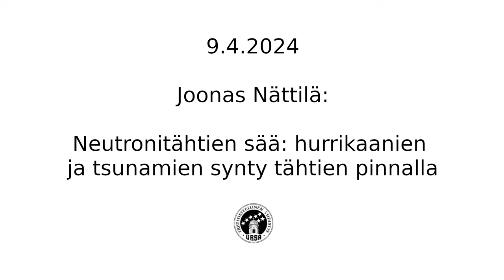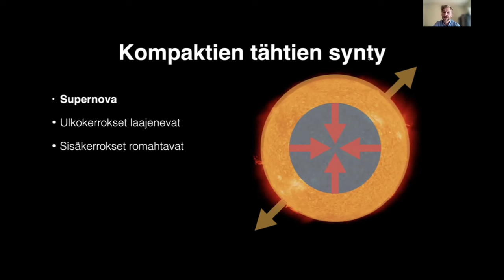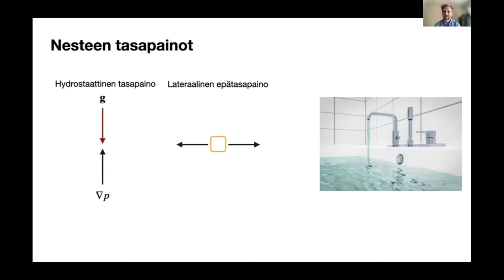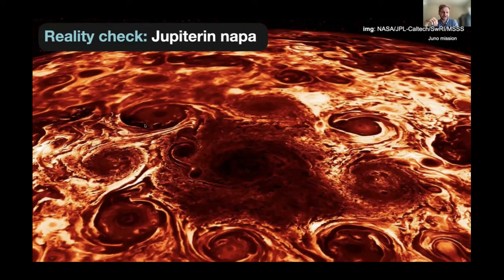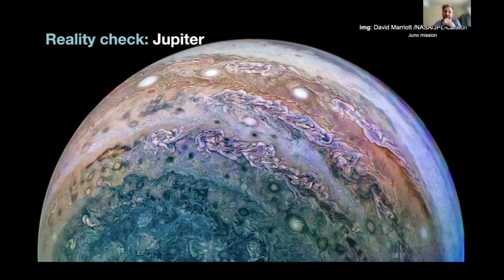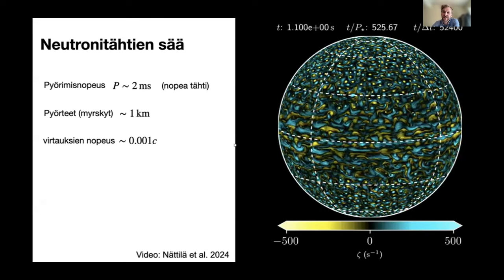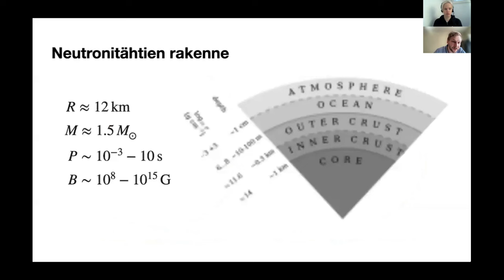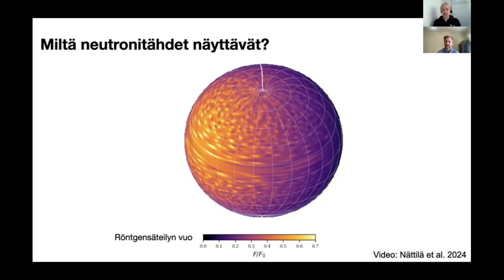Ursan esitelmä: Joonas Nättilä – Neutronitähtien sää: hurrikaanien synty tähtien pinnalla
Neutronitähdet ovat yksiä maailmankaikkeuden äärimmäisimmistä kappaleista. Ne ovat suurten muinaisten tähtien ytimiä, jotka ovat selviytyneet supernovaräjähdyksestä ja painuneet niin tiiviiksi, että tulitikkuaskillinen tähden sisusta painaisi Maan pinnalla 20 miljardia tonnia.  Äärimmäisestä tiheydestä huolimatta neutronitähden pintakerrokset pysyvät nestemäisinä tähden sisuksista hohkaavan lämmön takia. Pintakerrokset voivat siis vapaasti virrata. Aivan kuten planeetoille, voi siis myös neutronitähtien pinnalle muodostua erilaisia pyörteitä ja suihkuvirtauksia – tuttavallisemmin sääilmiöitä!

Minkälaisia sääilmiöitä neutronitähtien pinnalle voi syntyä? Miten neutronitähtien säätä voidaan havaita ja tutkia? Miten sen tutkiminen auttaa meitä ymmärtämään näiden arvoituksellisten kappaleiden rakennetta ja toimintaa?

Puhujana astrofysiikan apulaisprofessori Joonas Nättilä Helsingin yliopistosta.

Kuva ESO/L. Calçada